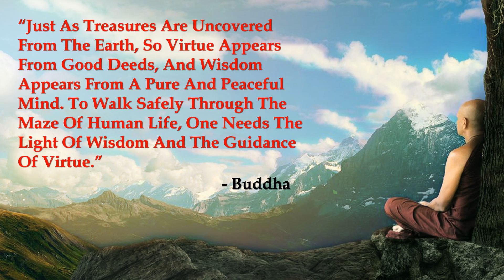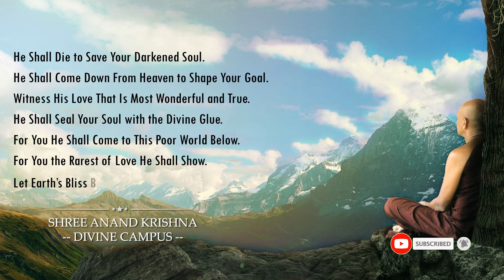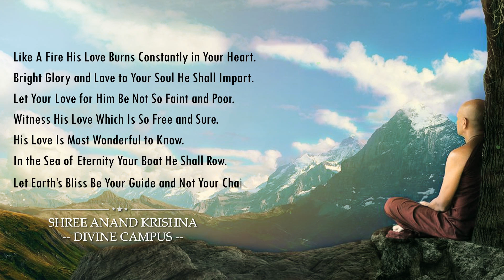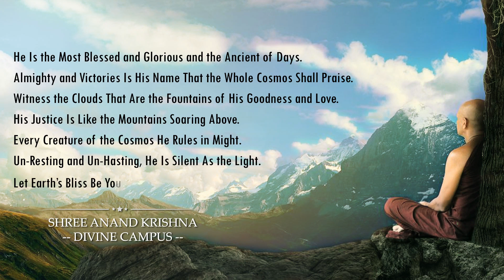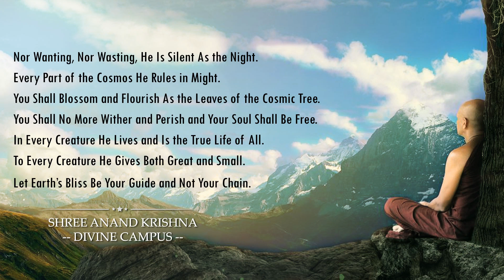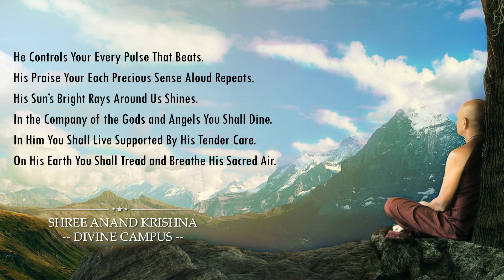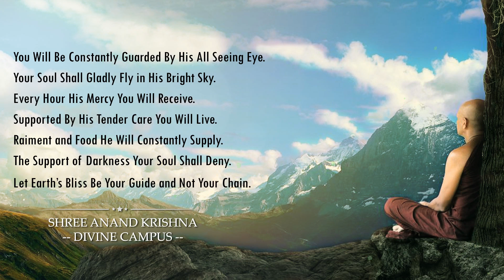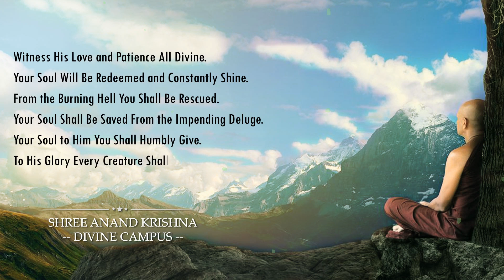Let Earth’s Bliss Be Your Guide and Not Your Chain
Let earth’s bliss be your guide and not your chain. A spiritual poem on the journey to the heavens written by shree anand krishna. Poem describes about the faith on God, his grace and mercy will direct our steps to the heavens. On the journey to the heavens whenever or wherever we will face difficulties he will protect our native soul so let his love and friendship be our only goal. The poem is published in the book titled “Praise and Worship Through Singing of the Thousand Tongues”. Buddha and Charles Spurgeon quotes are used in this video. Author is devoted to resources for spiritual journeys, with a mission to help people find and walk a spiritual path that instills comfort, hope, strength and happiness for people who are exploring their own faith, many of his motivational poems teaches us about life struggles and never give up in life, he used to say blessings will come when we will take care of our mother earth, we need to save our environment, for this we need to inspire and motivated more people through the art like devotional poetry, motivational paintings and many more which can enthuses people.
Author: Shree Anand Krishna
Poem Title (Long): Let Earth’s Bliss Be Your Guide and Not Your Chain
Book Title: Praise and Worship Through Singing of the Thousand Tongues
Poem Recitation: Prerna Mishra
Photograph: MahamevnawaMahaviharaya (Pixabay)